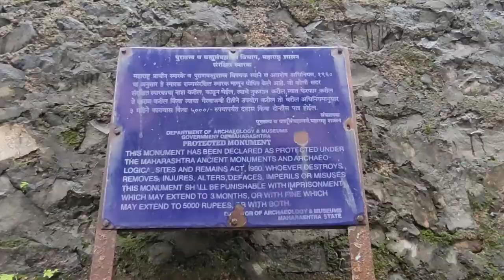sewri fort full tour||India's biggest bridge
about:-hidden fort in mumbai built by the British at sewri in 1680 for served as a watch tower full tour and Mumbai's biggest bridge it is the longest bridge sea in India and the bridge will begin in sewri south mumbai which will connect with nhava Sheva(Navi Mumbai) has achieved 35 percent progress

sewri fort address:-sewri east mumbai 400015 and it is always known as flamingo point

sewri fort
hidden fort in mumbai
India's biggest bridge
sewri flamingo point